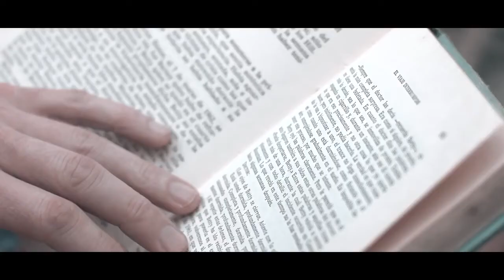Mundo Unico Asia Collection 2015 by InUndies Men's Underwear